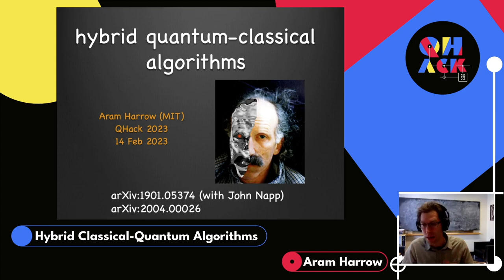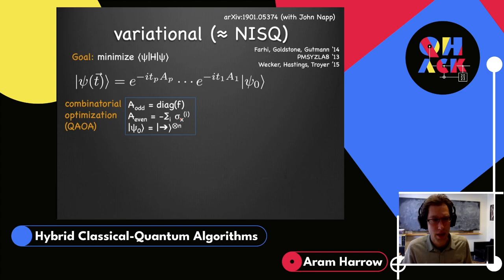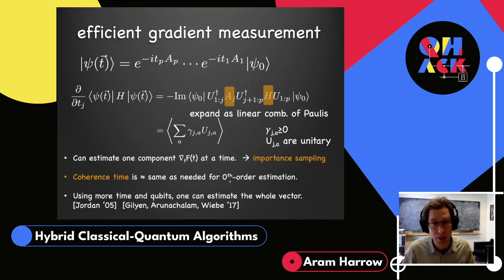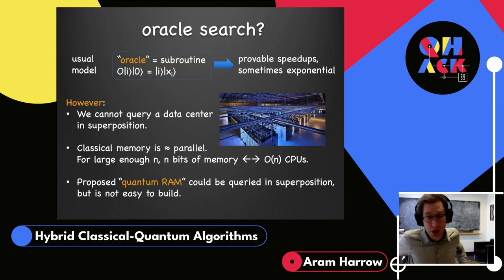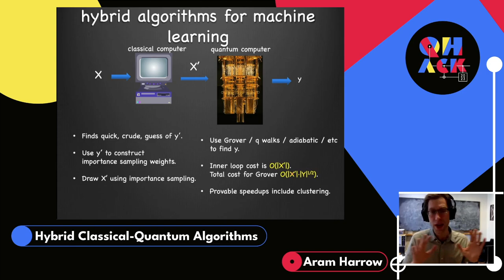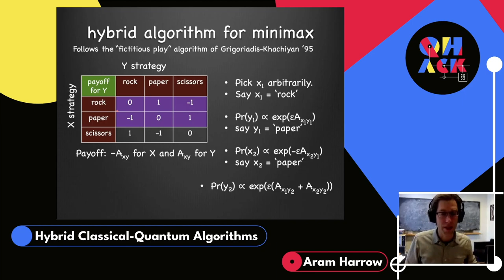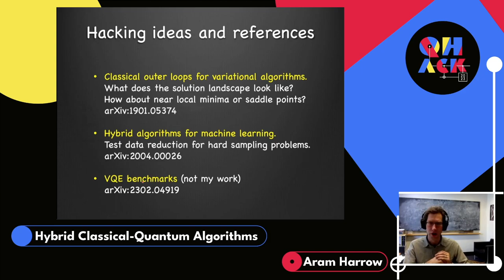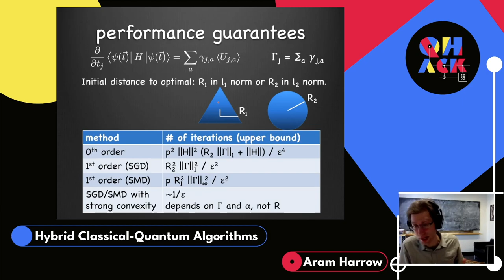Aram Harrow: Hybrid Classical-Quantum Algorithms | QHack 2023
Aram Harrow, Professor at the Massachusetts Institute of Technology, speaks at QHack 2023.